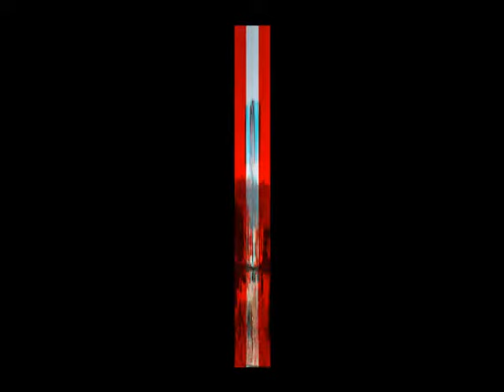3D 05-02-2010 Przełęcz Kozia Jedlina